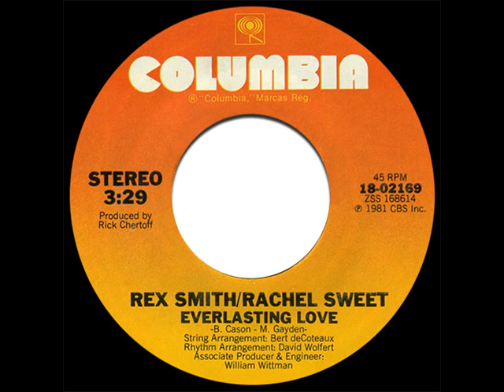Rex Smith and Rachel Sweet - Everlasting Love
Rex Smith and Rachel Sweet's duet remake of the 1967 hit by Robert Knight was a Top 40 hit in 1981, peaking at #32 on Billboard's Hot 100 chart and at #35 on the UK Pop charts. I really liked their version, and it's another song that I thought deserved to be a bigger hit.

original version on the albums Everlasting Love (Rex Smith) / ...And Then He Kissed Me (Rachel Sweet)
written by Buzz Cason and Mac Gayden